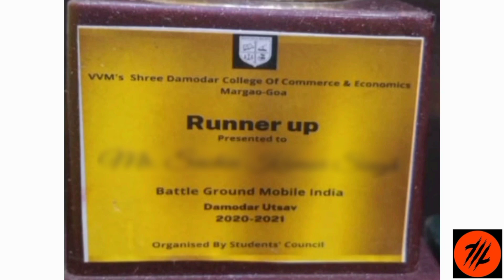BATTLEGROUNDS MOBILE INDIA 🏆